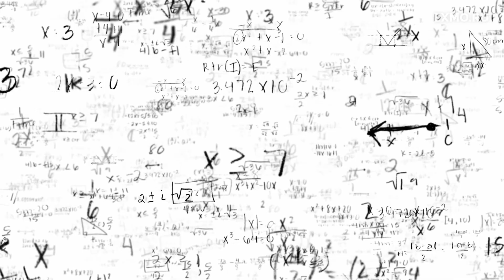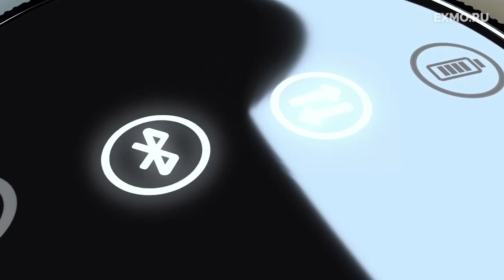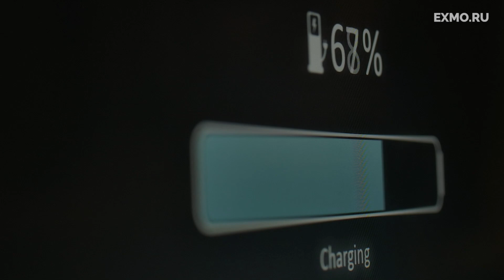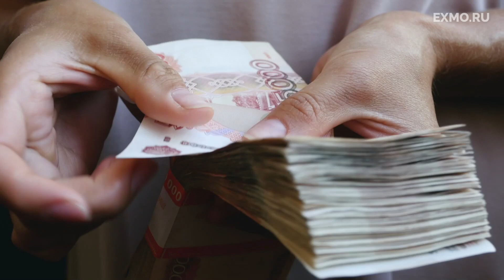Hoofoo Bitcoin Wallet - новый способ хранения криптовалюты? или очередной СКАМ на indeigogo.com?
‼️ Прежде чем покупать Hoofoo изучите отзывы от клиентов ‼️

00:00 🔥Вступление

Мы с вами живем в век стремительного развития цифровых технологий, и вы наверняка слышали о таких площадках, как Kickstrater и Indiegogo. Здесь десятки людей делятся своими свежими идеями с миром, предлагая сделать его чуточку лучше. В нашей новой рубрике мы собрали самые интересные продукты в сфере криптовалют, которые опережают время на несколько лет и показывают, каким может быть наше будущее. Наша цель – помочь вам, дорогие зрители, познакомиться с презентациями таких проектов и сделать собственные выводы об их целесообразности и жизнеспособности.

С виду HooFoo напоминает нам первые iPod, с которыми некогда носились счастливые обладатели инновации от Apple. Мы знаем, как «купертиновцы» умеют зарабатывать на понтах молодежи. Но в случае с HooFoo речь идет далеко не о статусе, а скорее о безопасности криптовалюты.

И если на первый взгляд кошелек действительно напоминает плеер, то при тщательном ознакомлении с устройством нам бросается его схожесть с монеткой. Но и тут нас ждет разочарование, поскольку никакой «золотой подоплеки» и речи быть не может, ведь HooFoo хранит личный ключ и подписывает транзакции без подключения персонального компьютера к интернету. Это и гарантирует транзакциям высокую степень защиты от взлома.

02:11 Переведено и озвучено для портала EXMO.RU

Привет! Я Чедвик, последние 5 лет я инвестировал в криптовалюту. Недавно взломанный обменник биткойнов напомнил мне, что хранить свои биткойны на чужой платформе больше не безопасно, поэтому я начал пытаться использовать биткойн-кошельки для защиты цифровых активов.

Я попробовал кошельки, представленные на рынке, которые как подключены к интернету, так и нет, и вот что я обнаружил: что большинство криптовалютных кошельков были разработаны еще тогда, когда была только изобретена цифровая валюта, что означает, что они либо устаревшие и недружелюбные к современному пользователю, либо им не хватало базовой функциональности, многие из них даже не поддерживают iOS, и самое главное, они не настолько безопасны, как заявлено, поэтому я изобрел ХуФу - самый безопасный в мире аппаратный кошелек для криптовалюты.

ХуФу включает в себя стойкий аппаратный смарт-кошелек с криптовалютой,
который защищает ваши приватные ключи, а также кейс, который заряжает ваш кошелек по беспроводной связи, сохраняя при этом вашу подпись на случай, если ваш аппаратный кошелек будет утерян или украден.

Даже аппаратные кошельки с USB-соединением могут быть взломаны, если ваш компьютер подключен к Интернету во время транзакции. ХуФу, в свою очередь, проводит транзакции, только  когда вы полностью отключены от сети. Для этого ХуФу отправляет зашифрованные данные через Bluetooth версии 4.0, что делает транзакции практически устойчивыми к взлому. Весь процесс перевода занимает около двух секунд. Каждый кошелек запоминает уникальный адрес Bluetooth Mac, который принадлежит только вашему мобильному телефону, когда вы впервые создали свой кошелек ХуФу.

Таким образом, ваш кошелек никогда не сможет быть связан с другими телефонами. Большинство кошельков до сих пор используют чипы старого поколения, которые были взломаны много раз. ХуФу использует уникальную микросхему Security X с высокой степенью шифрования, чтобы обеспечить еще один уровень безопасности для защиты вашей транзакции. Откажитесь от сложных кошельков с паролями, ведь ХуФу позволяет вам получить доступ к вашему кошельку с помощью высоконадежного, но простого и быстрого распознавания отпечатков пальцев и лица. Между тем, двухфакторная аутентификация гарантирует, что только вы можете получить доступ к приложению кошелька.

ХуФу прозрачный, без бэкдора и очень простой в использовании. Это цифровой кошелек, который является мультивалютным и поддерживает сразу несколько криптовалют, Биткойн, Эфирум и Лайткоин. С ХуФу вы можете в режиме реального времени мониторить цены криптовалют и инвестировать более разумно.
ХуФу хранит ваш личный ключ в аппаратном кошельке и никогда не раскрывает его. Материнский блок позволяет восстановить ваш резервный ключ, даже если ваш кошелек потерян или украден. Многоуровневая система безопасности делает невозможным кражу вашей цифровой валюты.

С HooFoo ваши цифровые активы находятся в полной безопасности. HooFoo - самый безопасный в мире кошелек для криптовалют!

06:28 Заключение

Работа выстроена всего в пять шагов. Казалось бы, всего несколько действий, а такой результат. Но главная фишка HooFoo – безопасность. Как понятно из презентации проекта, если транзакция подписана в защищенной среде с использованием HooFoo, данные передаются в блокчейн смартфона через Bluetooth. А система распознавания лиц, используемая в современных Айфонах, и вовсе вызывает неумолимый восторг.